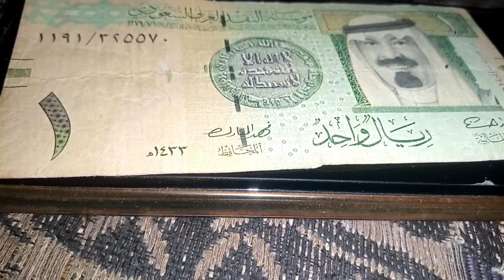Ajj ka rial rate | aaj ka riyal rate